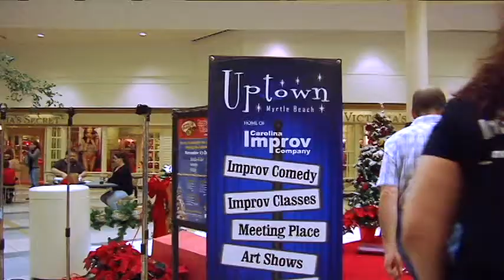Local improv company offers free workshop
The latest job numbers out this week show 13 million Americans are still looking for work. One local company, Carolina Improv Company, has a unique way of helping those train for things like job interviews. It doesn't involve your resume at all, but the skills you learn afterwards, the founder says, are worth adding to it.